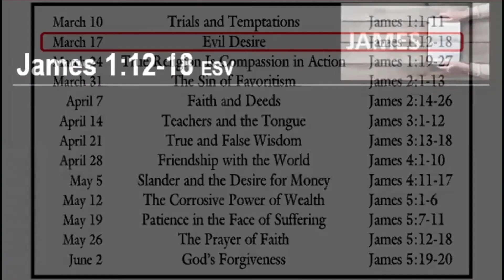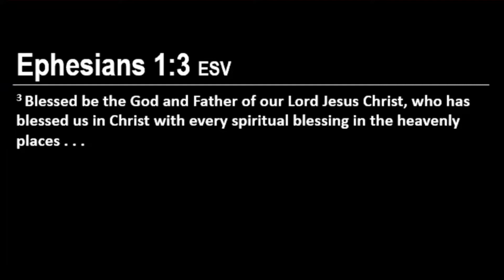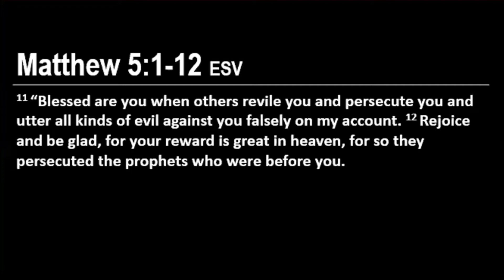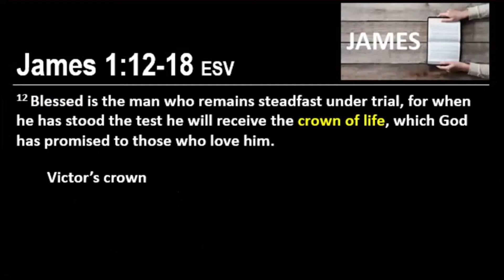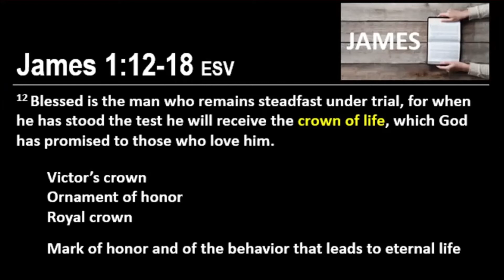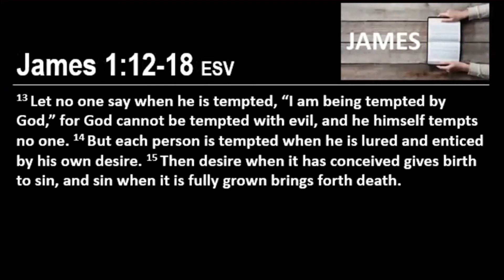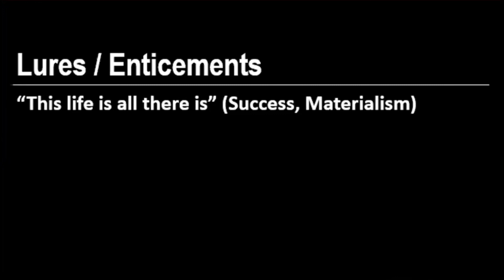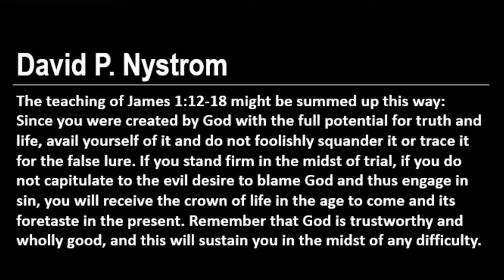2021 0317 - Evil Desire